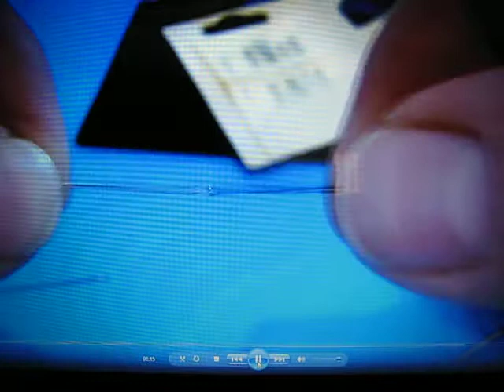astuce pour passer un fil dans le trou d une aiguille a coudre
tutotiel astuce inspiré d un passe fil de machine a coudre , comment avec un brin de fil électrique confectionner un passe fil pour les aiguilles normales très fines..astuce pratique lorsque la vue a baissée.. ..merçi et desolé pour la qualité de l image , c est un montage de vidéos avec un pc portable..